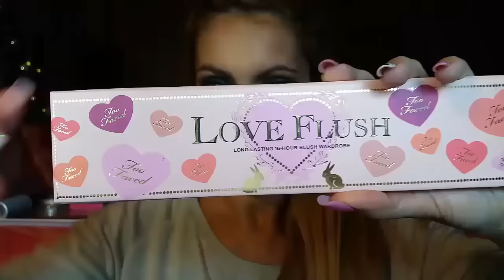Colaborativo maquillaje navideño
Hola mis amores os presento un maquillaje muy navideño. Una vez veais mi video pasaros por el link de la compañera para que veais la propuesta que ella trae. ¡¡Felices fiestas!!